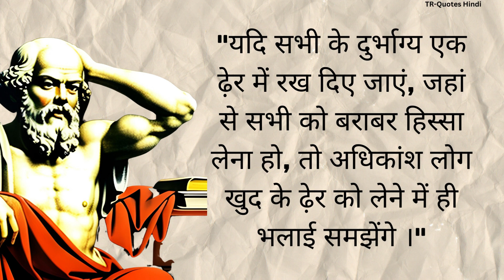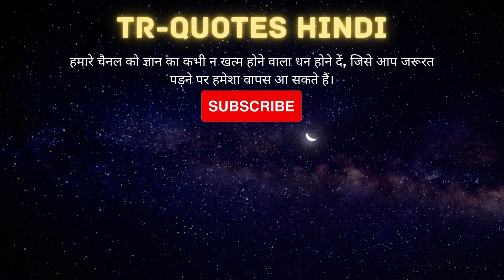सोक्रेटस के अनमोल विचार | Psychological fact about human behaviour | Love quotes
Footage licensed through Videoblocks, Videohive, Storyblocks, Pexels, Pixabay, Unsplash, Freepik

1)This video has no negative impact on the original works (It would actually be positive for them)
2)This video is also for teaching purposes.
3)It is positively transformative in nature.

TR Quotes does not own the rights to these quotes.